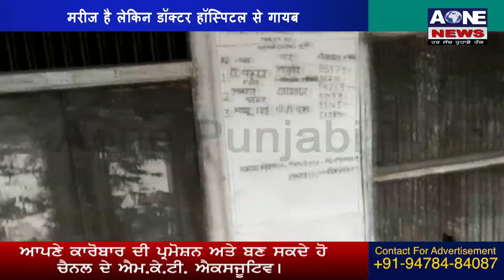हॉस्पिटल की हालत सरकार के दावों की खोल रहा पोल | AOne Punjabi Tv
मरीज है लेकिन डॉक्टर हॉस्पिटल से गायब
मद्य  प्रदेश के हॉस्पिटल की वीडियो हुई वायरल |